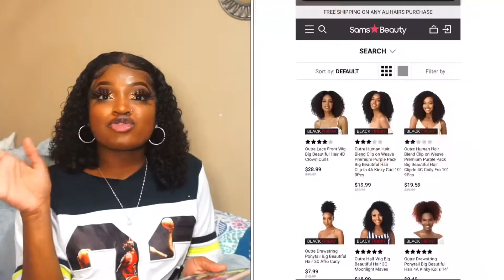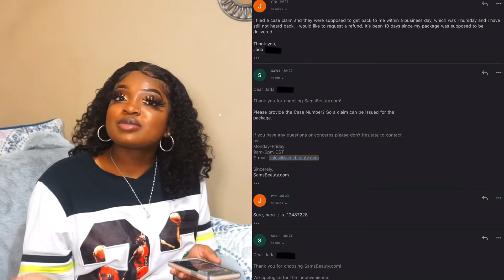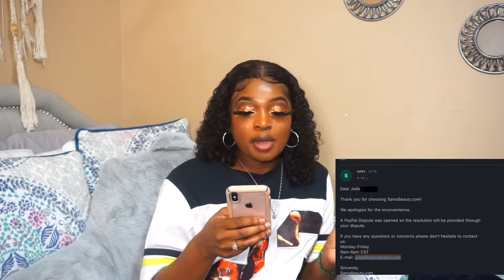STORYTIME: How PayPal helped Sam’s Beauty take my money | *with receipts*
I do a story time about how PayPal poorly handled a dispute concerning Sam’s Beauty’s even more poor example of customer service. I tell you how I went back and forth for almost a month concerning a product that I purchased and never received and how Sam’s Beauty essentially lied about reimbursing me and resolving the situation. I hope you find this video informative and at least entertaining.

My names Jada and thank you so much for taking the time to watch my videos. Like👍🏾 Comment🗣 Share📲

🎵: Chuki Beats